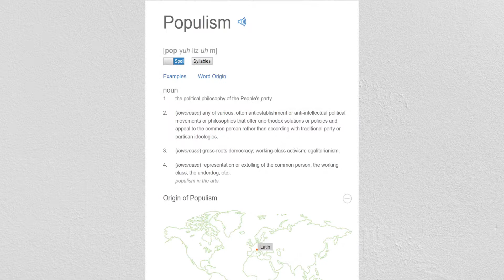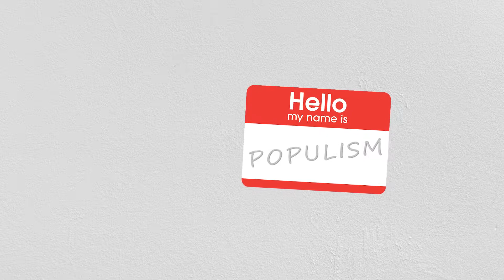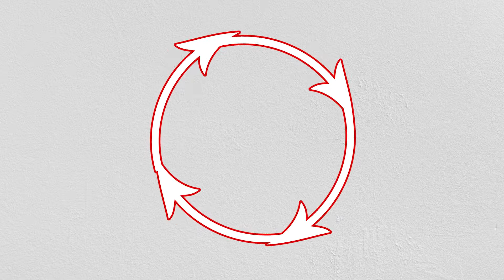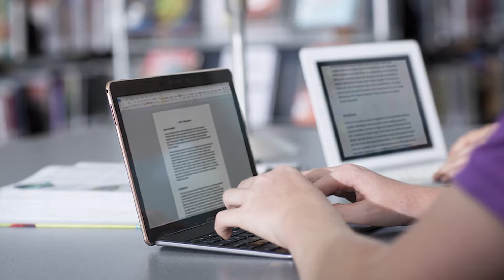Define populism - Society | theFAQs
Populist, Facist or Racist! This is what always comes up together. Should populism be placed under the same category as the others? It should not because like many things we assume are one sided this has another side to it.

When populists appear they are normally portrayed in the worst light possible. From Trump, Marine Le Pen, Nigel Farage and even Hitler they were all portrayed as evil and chaotic.. but what about Bernie Sanders or Emmanuel Macron? Are they evil and chaotic.. well that depends on your perspective but the more sensible of us know they are the opposite, with opposing policies of the more right-wing authoritarian populists that get mentioned.

Populism isn't a terrible thing to have in a democracy as when right-wing populism wins it shows the fractures in the peoples trust with government and also shows those same people what the world looks like when those who play on your angst take control. Right-Wing populism falls flat over time as it achieves nearly nothing in its lifetime, but the more centrist or left populists tend to last longer in government and achieve more.

Specifically choosing to see populism from the extreme right is naive and should be viewed in the entire spectrum. Populism also happens in the extreme left and the centre.
Lets discuss this.

Populism: A Very Short Introduction
Could It Happen Here?: Canada in the Age of Trump and Brexit